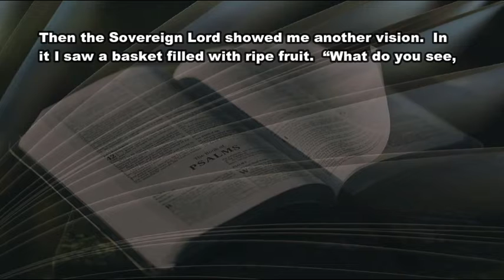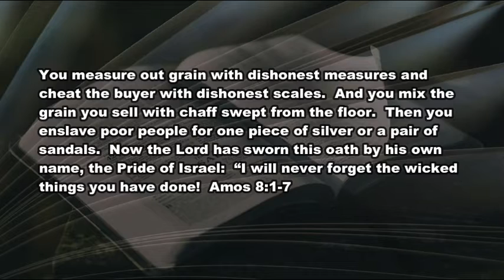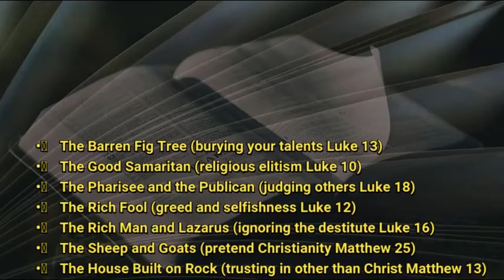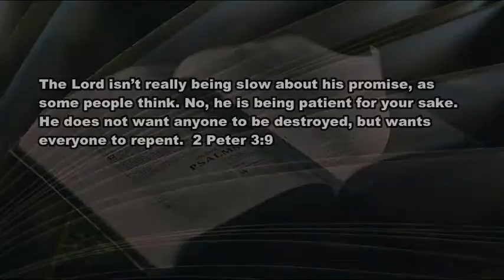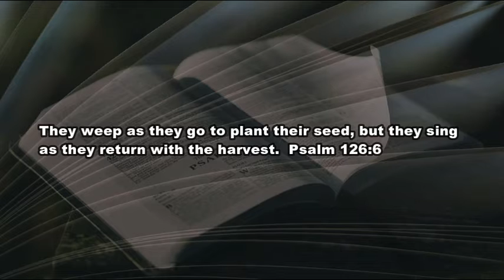4 29 21 Harvest Songs a Little Off Key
Is the judgment real?